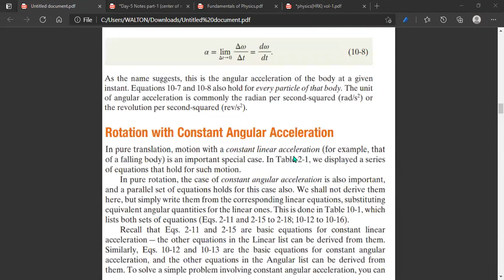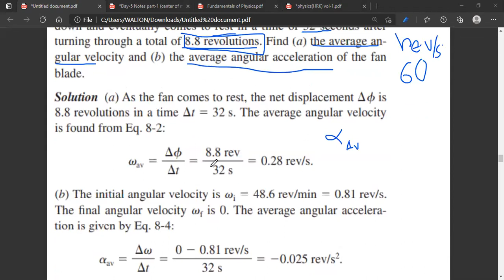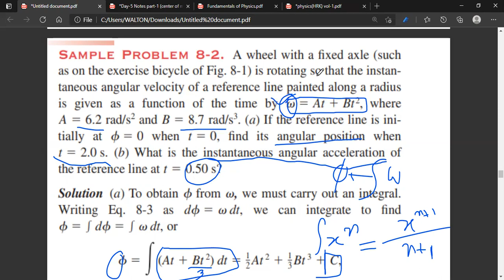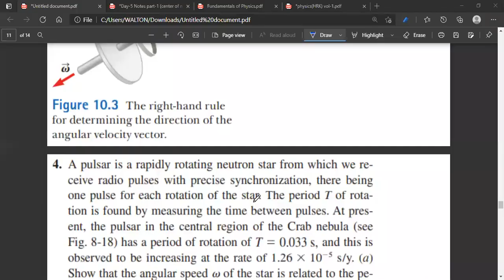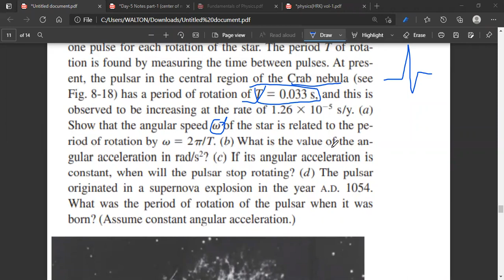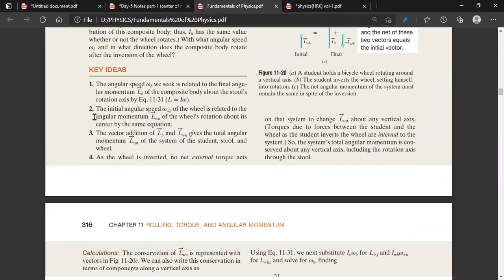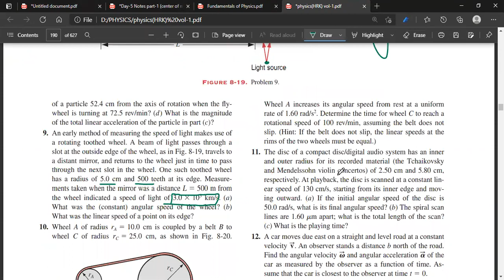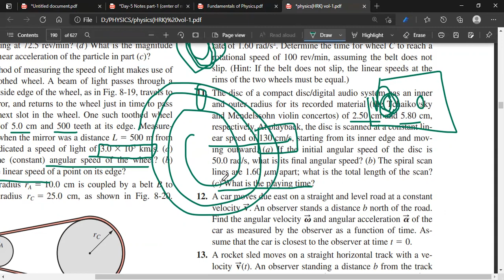Day-5||part-2|| MSCSC presents Jamal Nazrul Islam Physics Camp (Rotational Kinematics)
Monipur_School_and_College_Science_Club_(math_&_physics_department)